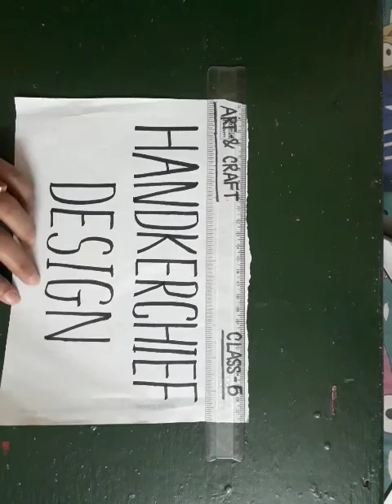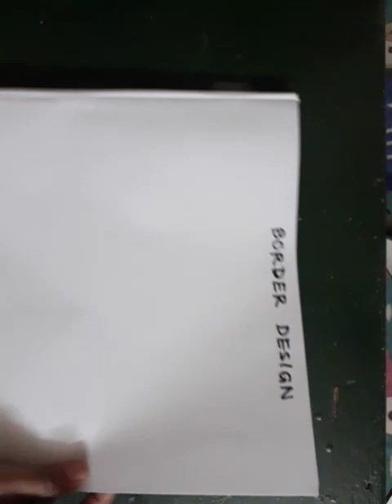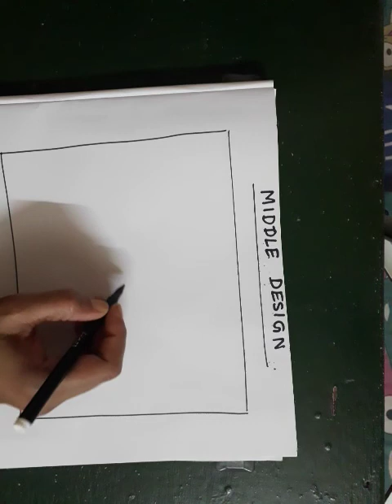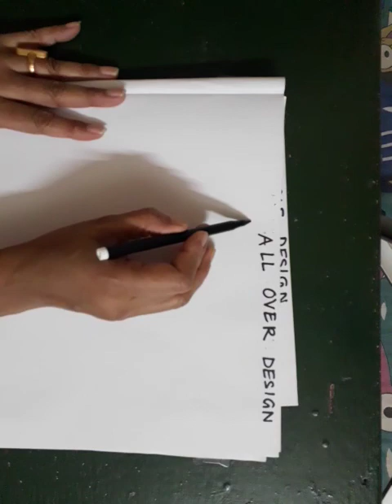Art and Craft class 6 (Handkerchief Design)